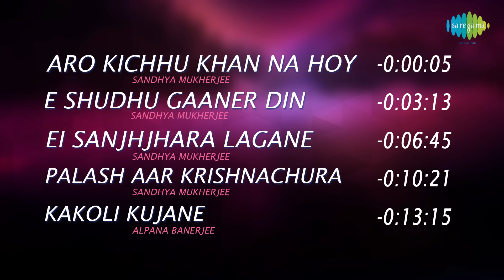Pathe Holo Deri - All Songs | Aro Kichhu Khan | E Shudhu Gaaner Din | Ei Sanjhjhara Lagane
0:00:05 Aro Kichhu Khan Na Hoy Rahite Kachhe
0:03:13 E Shudhu Gaaner Din
0:06:45 Ei Sanjhjhara Lagane
0:10:21 Palash Aar Krishnachura
0:13:15 Kakoli Kujane

Song: Aro Kichhu Khan Na Hoy Rahite Kachhe
Artist: Sandhya Mukherjee
Music Director: Robin Chatterjee
Lyricist: Gauriprasanna Mazumder
Filmstar: Uttam Kumar/Suchitra Sen/Pahari Sanyal/Chandrabati Debi
Director: Agradoot

Song: E Shudhu Gaaner Din
Artist: Sandhya Mukherjee
Lyricist: Gauriprasanna Mazumder
Director: Agradoot

Song: Ei Sanjhjhara Lagane
Artist: Sandhya Mukherjee
Lyricist: Gauriprasanna Mazumder
Director: Agradoot

Song: Palash Aar Krishnachura
Artist: Sandhya Mukherjee
Lyricist: Gauriprasanna Mazumder
Director: Agradoot

Song: Kakoli Kujane
Artist: Alpana Banerjee
Lyricist: Gauriprasanna Mazumder
Director: Agradoot